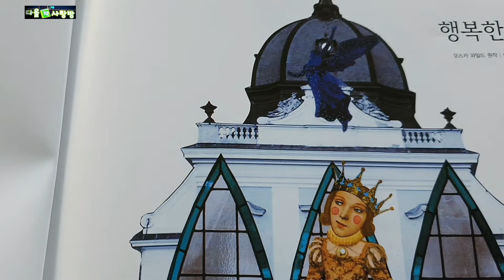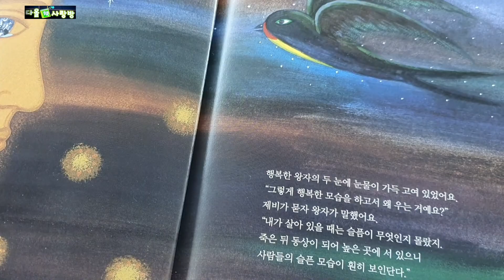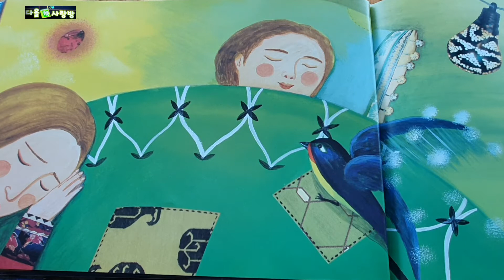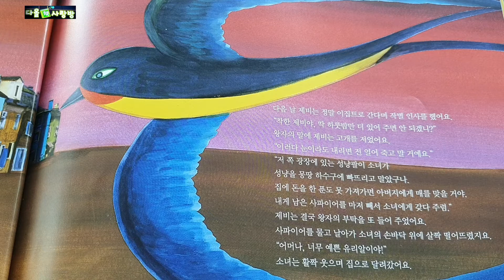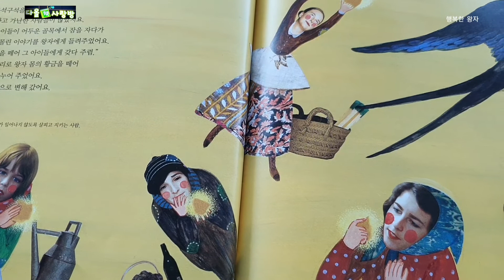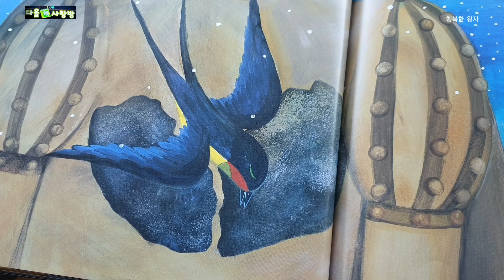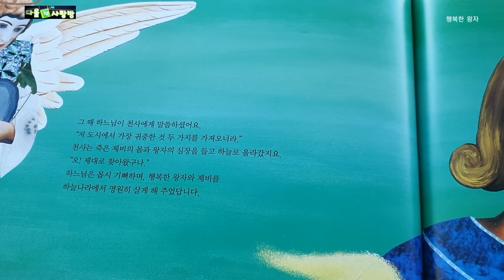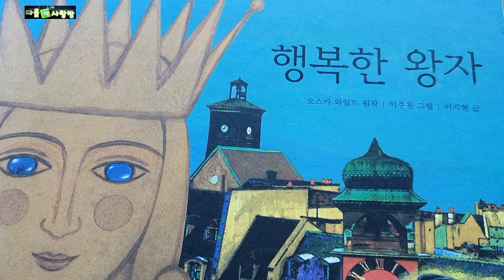[초등권장]행복한왕자/마음 뭉클해 지는 책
행복한 왕자/오스카와일드 글/씽크하우스 출판사

내용 줄거리에 대해 알고 싶은 친구들은 뒷부분을 들어보세요~~